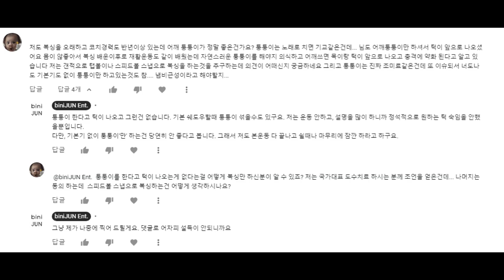[bini JUN복싱] 어깨퉁퉁이(슈샤인)는 턱이 들리게 만드는 취약한 자세?(카넬로,로페즈,슈가레이레너드,라이언가르시아)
쉐도우할때도 턱 숙인다는 생각 안하면 턱 들립니다.
퉁퉁이도 턱 숙여주면 숙이는거지, 무슨 퉁퉁이만 따로 떼서 문제아 취급합니까?